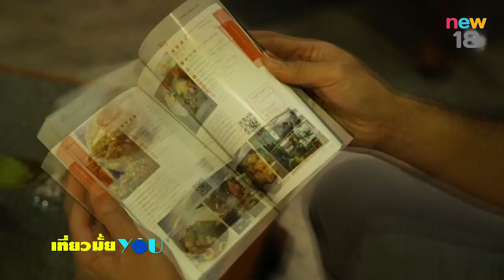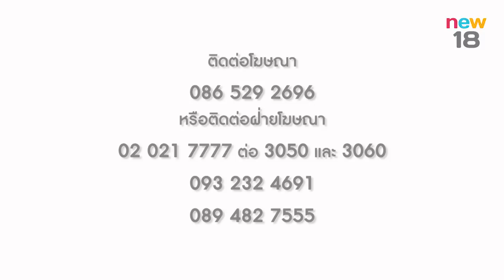ศรีลังกา ตอนที่ 2 | EP. 57/4 | เที่ยวมั้ยยู | 23 ธ.ค. 60 | new18 | ช่อง 18